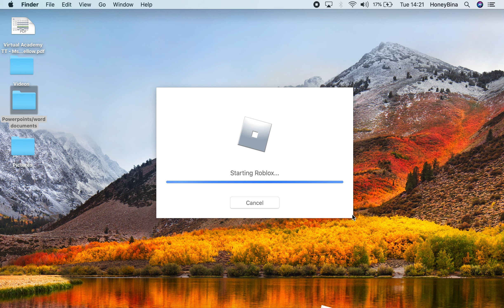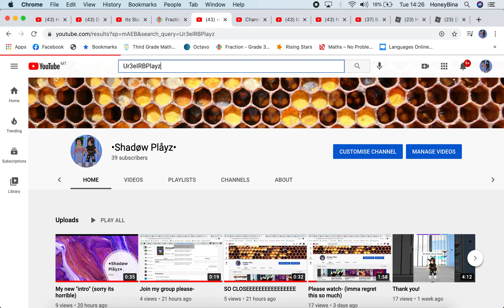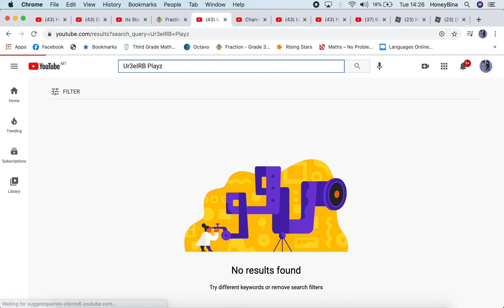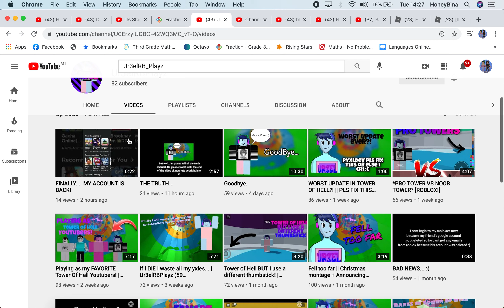Playing Cry's difficulty chart obby / Part 1 / Sorry the recording cut